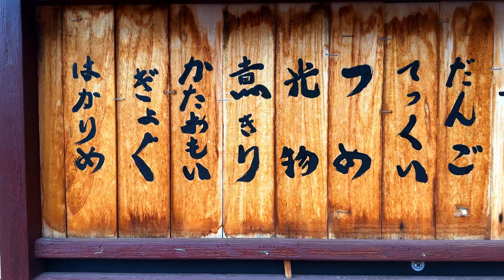Két félresiklott business Japánban [Project: JAPAN - EP 022][4K60FPS]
👍 Ha tetszett a videó, ne felejtsd el megosztani!👍

Ezekkel a cuccokkal utazunk:
Insulin Cooler
Camera: Iphone 14 Pro Max &
PB:
Backpack(s): Forclaz Duffel 500 Extend 40 to 60 liter

👍 Share the video in Facebook! 👍